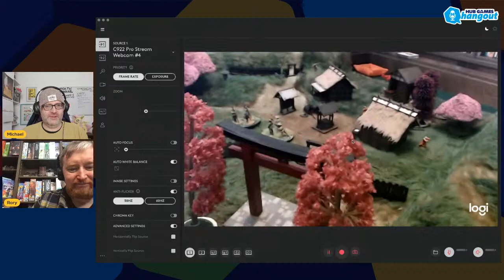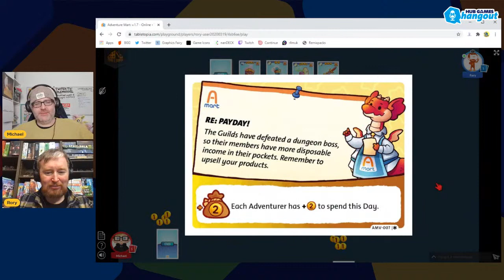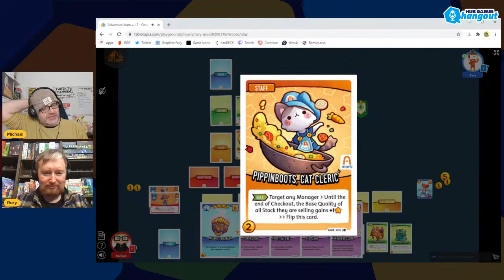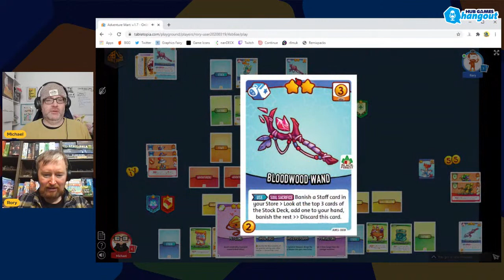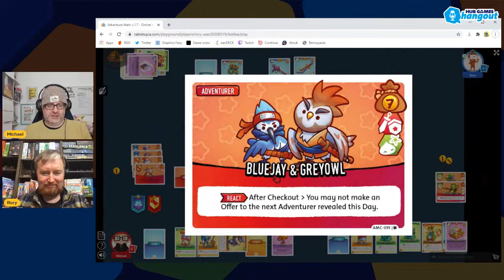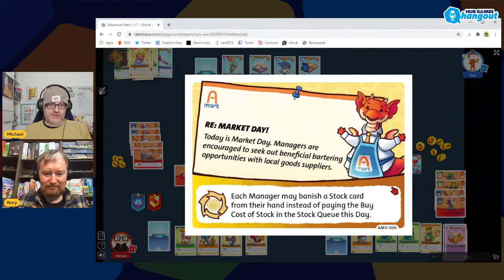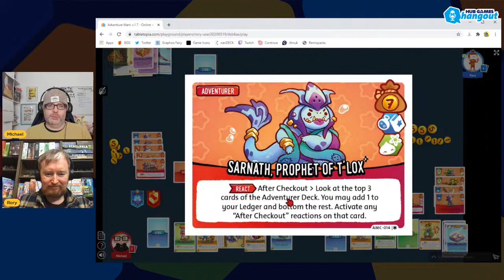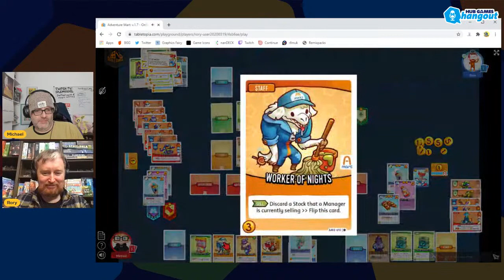Design Time! Back to Adventure Mart!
Michael and Rory return to Adventure Mart following their variant experiments last week. This time around, it's time to introduce some thieves into the mix... let's see how things go this time!